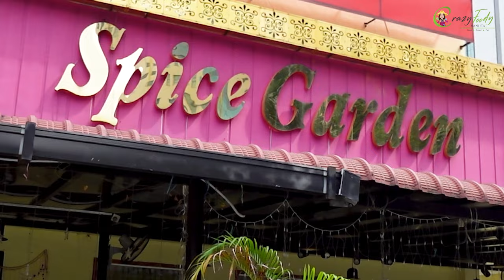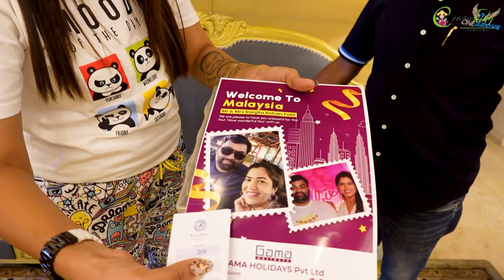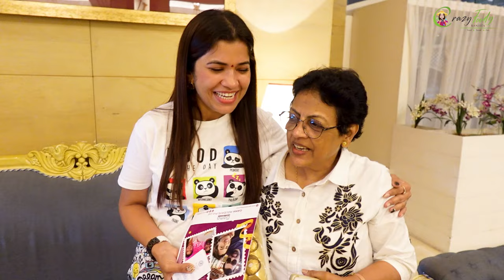मी चालली मलेशियाला✈️| मलेशियाचा रॉयल अनुभव🫅| Malaysia Trip | Travel Vlog | Crazy Foody Ranjita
आम्ही आज पोहोचलोय मलेशियाला. काय मस्त आहे मलेशिया.😍 अगदी Fresh Air, ऊंच ऊंच Buildings, खूपच मस्त आहे. आम्ही जिथे राहिलो ते होटेल देखील खुप छान होते. तुम्ही देखील जार Trip Plan करायचा विचार करात असाल तर मलेशियाला नक्की जा, एक Royalअनुभव येईल तुम्हाला. बाकी वीडियो कसा वाटला ते Comment करून नक्की सांगा.

►►►Gama Holidays is 25years old  Kerala based company, you can book your tour across Mumbai and Maharashtra. we have expertise in Domestic and International Tours we have dedicated team who looks end to end tour booking and plannings and make sure you get your best moments for life,  we are based in  India / UK / Egypt.

Shop No. 114, 1st Floor, Yash Padma Building, Opp. Shivkala Arcade,
Near Rlw Station, Boisar(w) 401501
MAHARASHTRA

►►►My Cameras:
1. Sony ZV1 Camera
2. Canon 200d
3. GoPro HERO9 Black Holiday Bundle
4. DJI Pocket 2 - Handheld 3-Axis Gimbal Stabilizer

►►►My Mic :
1. Rode VMGO Video Mic GO
2.Rode Wireless Go
3. Wired Mic
4. Wireless Mic

►►►New Mic:
Sennheiser MKE 200